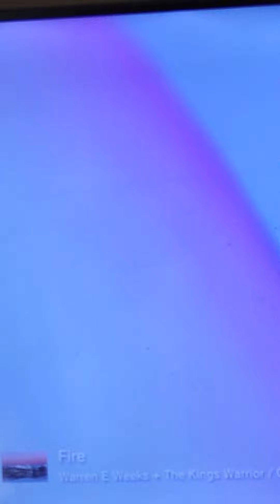New -- This song is called, Fire